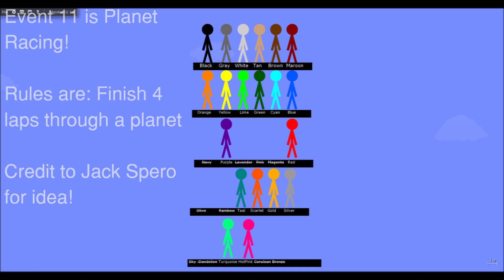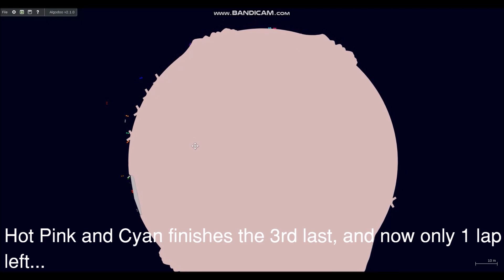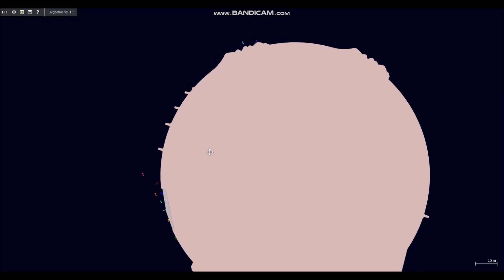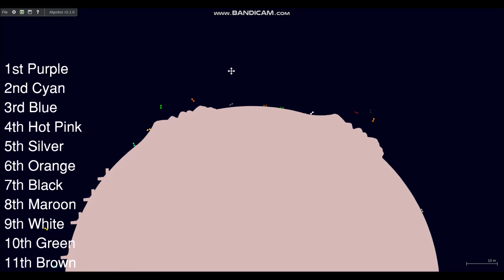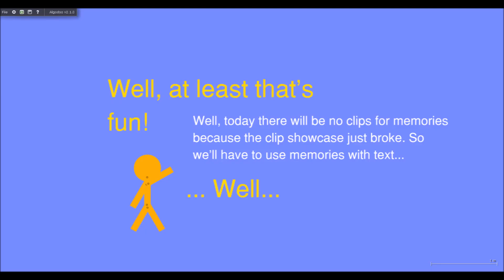Algicosathlon II (or Algotriacontathlon Reboot) - Day 11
The next day will be the rejoin!

To comply with COPPA, this video was intended for 13+